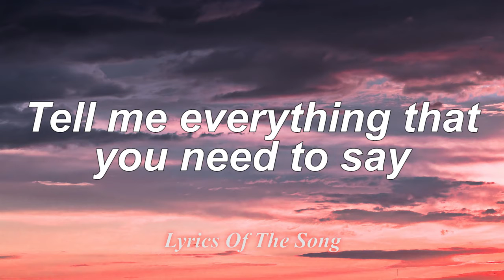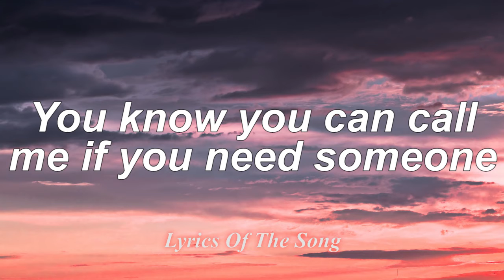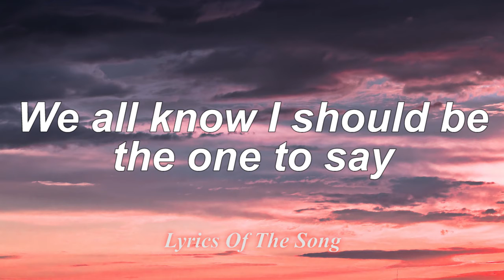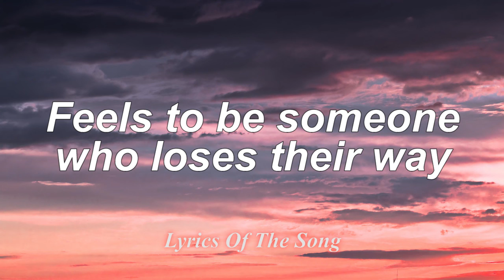Justin Bieber - Hold On (Lyrics)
We all know I should be the one to say
We all make mistakes (we all make mistakes)

Take my hand and hold on (oh, oh, ooh-woah)

'Cause I know how it feels to be someone (oh, yeah)